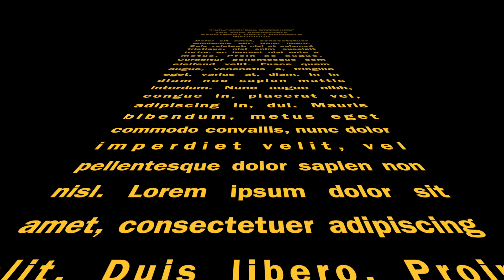Modern Warfare 2: Free For All IS THIS THE BEST SMG IN THE GAME?(Slight Naruto Convo)